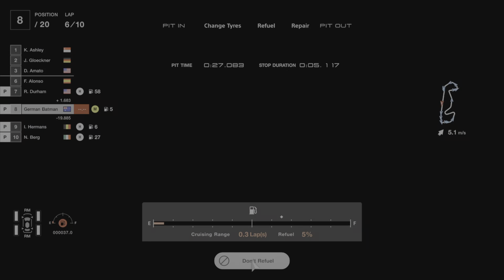GT7 PSVR2 The German Batman Cup Round 3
Championship action